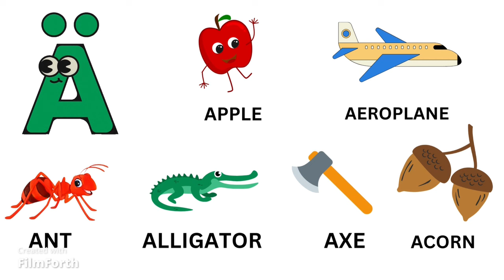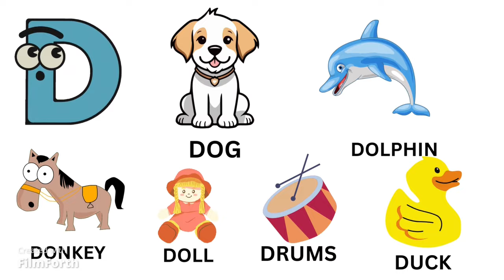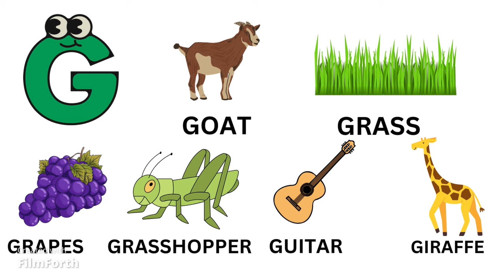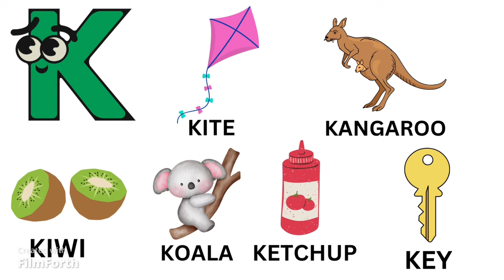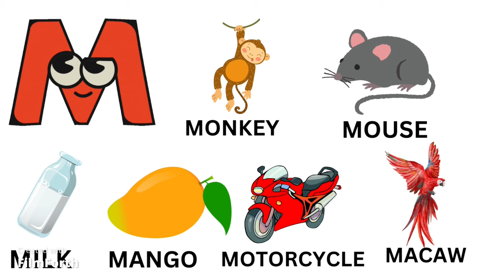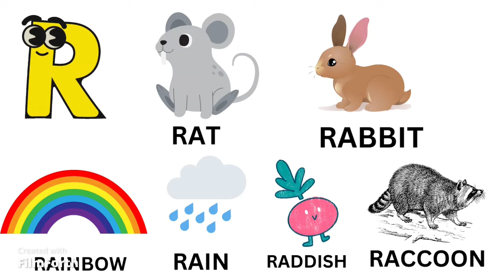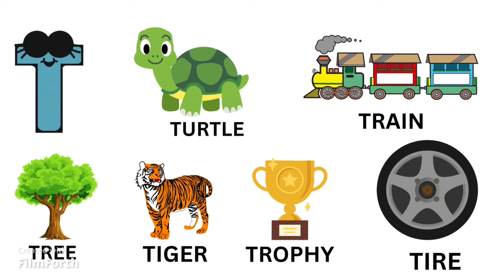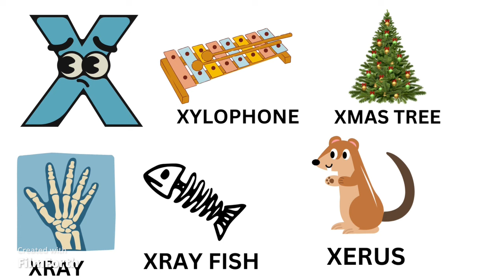ABC Alphabet Flashcards - Learning The Letters and English Vocabulary for Preschool,Toddler and Kids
This video contains alphabets( A to Z ) and to learn words for kids and toddlers. This video is made for kids.